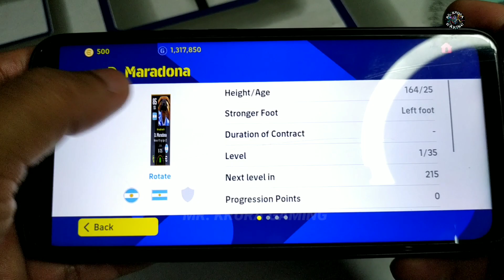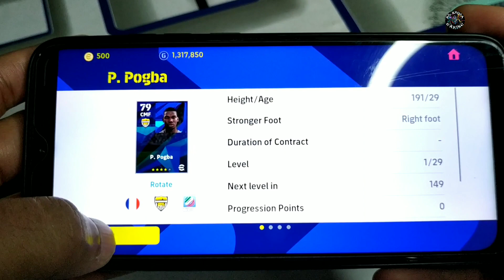Trick to get Epic South America In eFootball 23 || 100 Rated Epic D. Maradona Epic Batistuta Trick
Pes